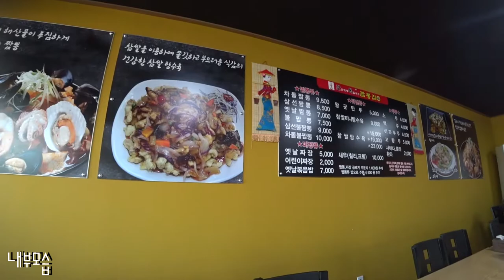[맛집탐방] 인천 계양구 만복짬뽕집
맛집투어